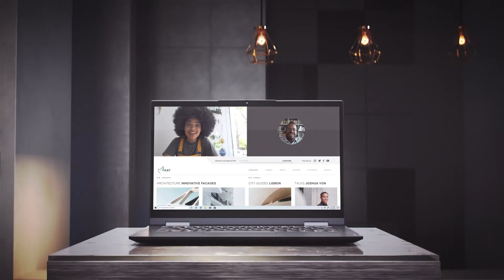Lenovo Yoga 7 Gen 6 AMD – Představení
Lenovo Yoga 7 Gen 6 AMD je dokonalou kombinací výkonného notebooku s perfektním displejem a dokonalé kovové konstrukce. Zásluhou nejnovějších procesorů AMD zvládnete s tímto notebookem cokoliv. Displej se skvělým pokrytím barev pozvedne vaše fotografie na novou úroveň a konvertibilní konstrukce umožní jej využít přesně tak, jak budete potřebovat. A to nejlepší – s dlouhou výdrží baterie si jej můžete vzít kamkoliv s sebou!